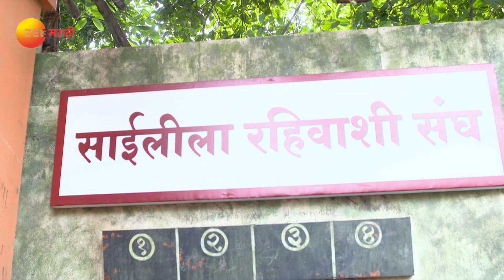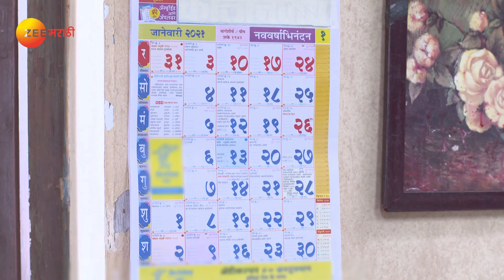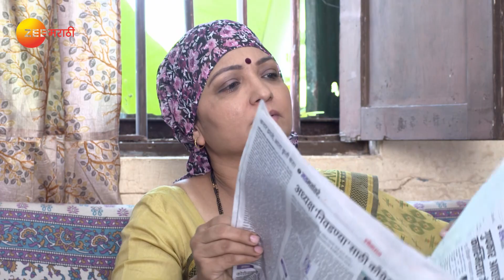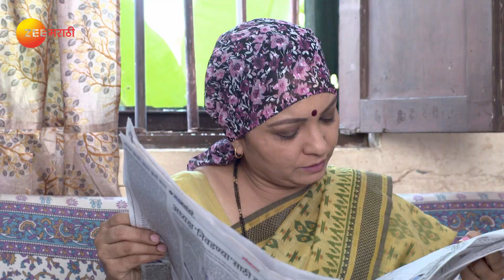Ladachi Me Lek Ga | Marathi TV Serial | Full episode - 106 | Zee Marathi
Nurse Kasturi and Dr Saurabh fall in love with each other and decide to get married, but their families past shadows their present. How will Kasturi overcome this challenge?